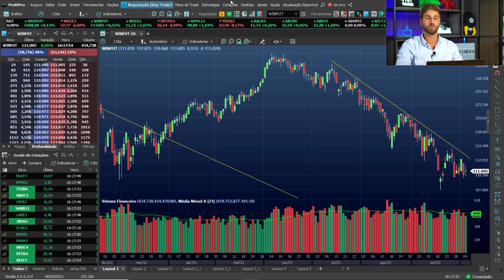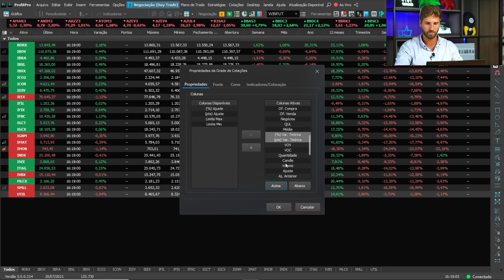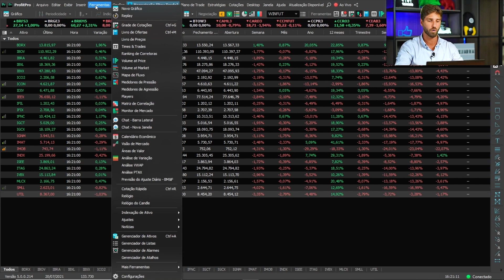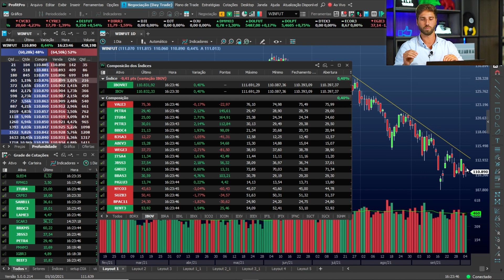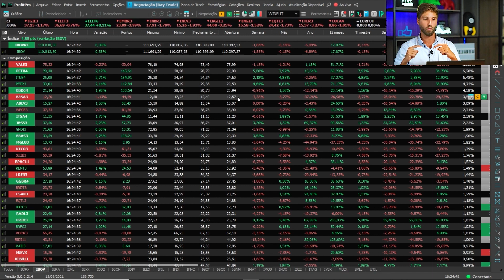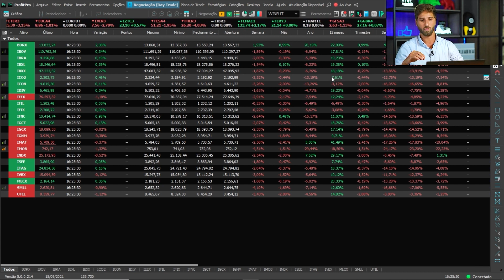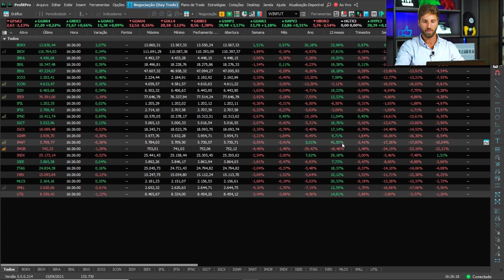OS ÍNDICES NO MERCADO BRASILEIRO E A COMPOSIÇÃO DO IBOV | SEGREDOS DO PROFIT EP. 4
Tire uns minutos do seu dia para aprender novos macetes do ProfitPRO!

No episódio de hoje, o Tiago Motta desvenda tudo sobre índices do mercado e composição do IBOV.

✅ A BRA agora é Nomos! Conheça os benefícios da nossa assessoria